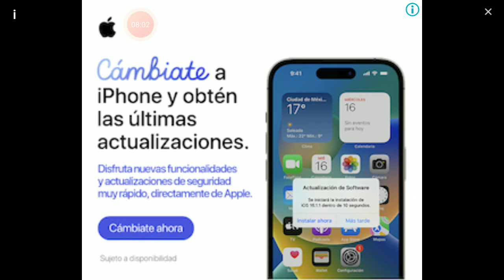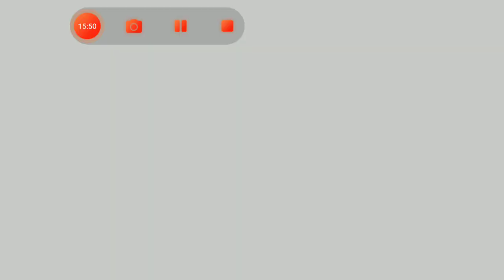EL AMOR LOS HACE GRANDES xD | Plants vs. Zombies 2: It's About Time